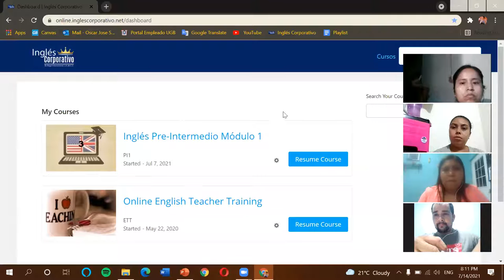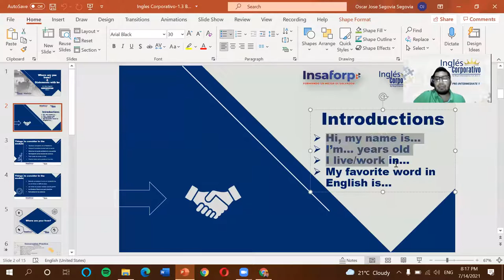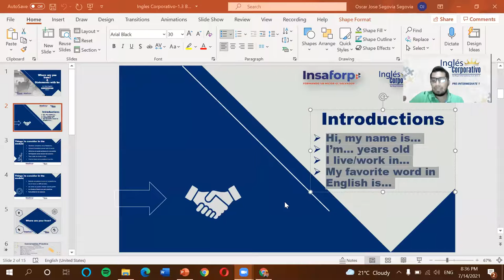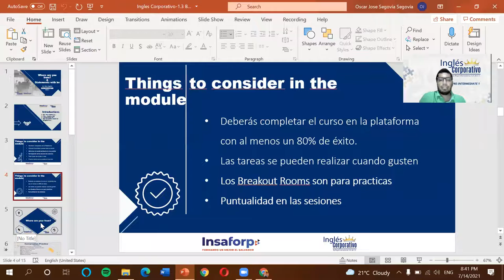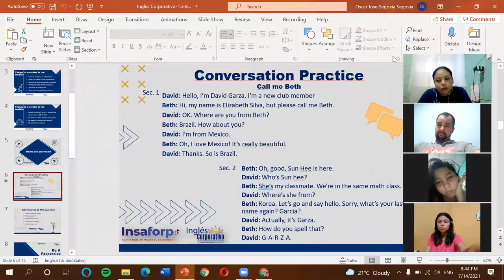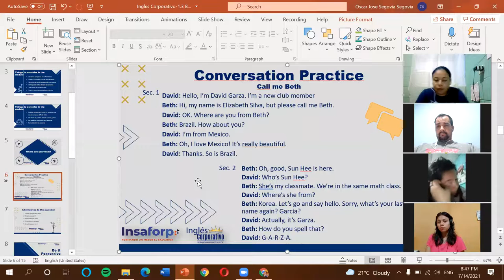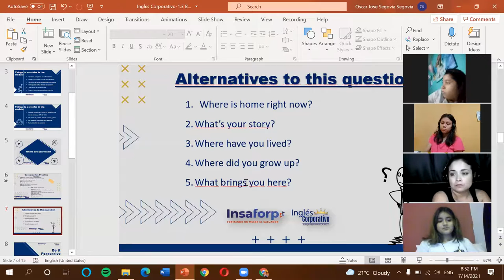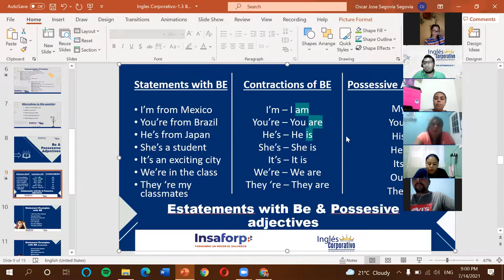Ingles Corporativo-1.3 BE & Possessives-Dia 1